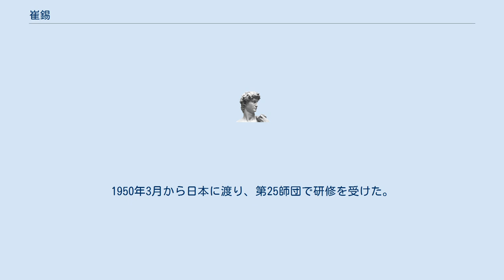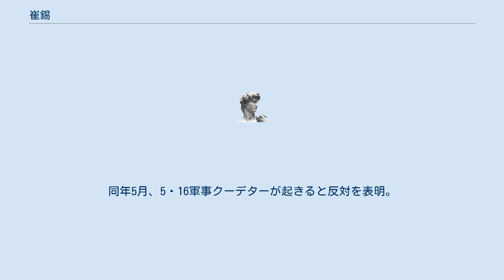崔錫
崔 錫（チェ ソク、朝鮮語: 최석、1917年10月5日 - 1982年7月）は大韓民国の軍人。
初代軍紀司令部（憲兵）司令官。
 1917年10月、咸鏡南道新浦に生まれる。
早稲田大学在学中に学徒出陣して日本軍少尉。
 1946年3月23日付で軍事英語学校卒業、任少尉(軍番10075番)。
第8連隊の創設に参加。
1948年3月11日、軍紀司令官（少領）。
同年11月16日、中領（中佐）進級と同時に第18連隊長に就任。
1949年7月、陸軍歩兵学校校長、任大領（大佐）。
1950年3月から日本に渡り、第25師団で研修を受けた。
 朝鮮戦争が勃発すると帰国し、1950年8月に第1訓練所長。
同年9月、慶尚南道地区戒厳司令部馬山派遣隊長。
同年10月、第3軍団参謀長。
同年11月、第3師団長。
1951年3月、陸軍本部前方指揮所長。
4月、第9師団長。
 1953年4月、捕虜交換引受団長。
同年5月16日、任少将。
捕虜交換任務を終えると陸軍歩兵学校長となり、同年9月28日、陸軍本部作戦教育局長に就任。
1954年6月、アメリカ陸軍指揮幕僚大学に留学。
1955年6月、第21師団長。
 第3管区司令官（1956年7月）、第1軍副司令官（1957年8月）、陸軍本部管理参謀副長（1959年7月）、軍事停戦委員会韓国側首席代表（1959年7月21日）、第1軍団長（1960年4月）、第3軍団長（1960年7月）を歴任。
1961年1月、任中将。
同年5月、5・16軍事クーデターが起きると反対を表明。
同年8月24日、予備役編入。